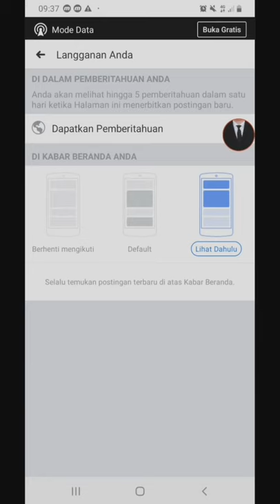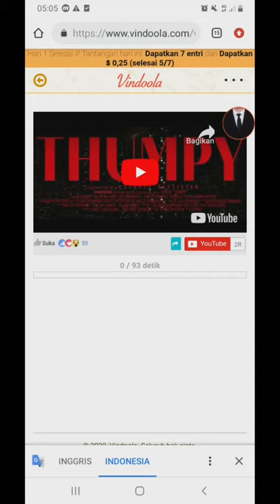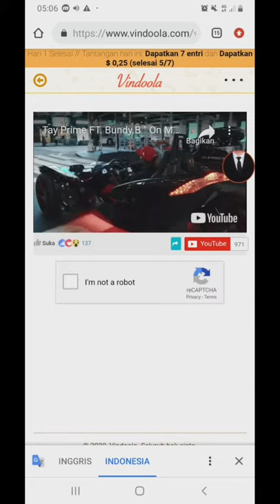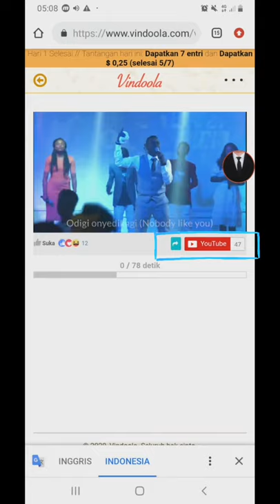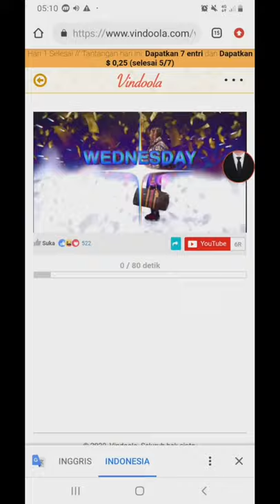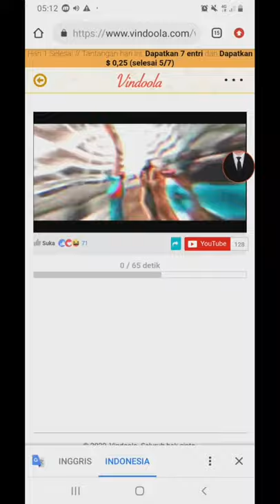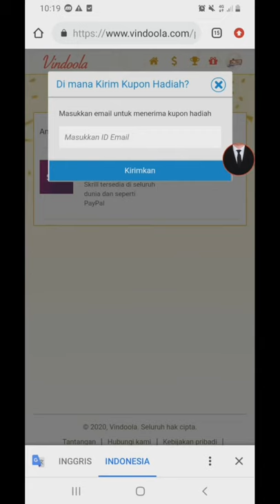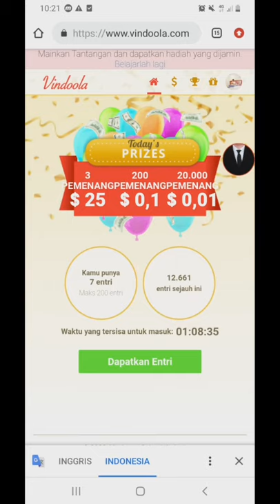Aplikasi Website Penghasil Uang Dollar Terpopuler Terbukti Membayar Tahun ini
☆Perhatian : Jika kalian nonton video ini dengan gambar yang kurang bagus (pecah), silahkan kalian atur sebagai berikut :
1. Klik tanda : ( titik 3 disebelah pojok kanan atas )
2. Klik kualitas video
3. Naikan kualitas video ke kualitas yang lebih tinggi lagi

Hai teman teman, calon orang orang sukses. Kali ini saya membuat sebuah video tentang ulasan dan tutorial dari aplikasi atau website penghasil uang dollar terpopuler yang terbukti membayar pada tahun ini. Saya juga menyertakan bukti pembayarannya di video ini.
Oke teman teman tonton video ini sampai selesai ya. Selamat menonton !

Kalian harus memiliki akun Twitter untuk login di situs ini.

Jika kalian memiliki pertanyaan, kalian bisa tanyakan di kolom komentar.

Aplikasi penghasil dollar terbukti membayar
Aplikasi penghasil saldo tahun ini
Aplikasi penghasil uang populer